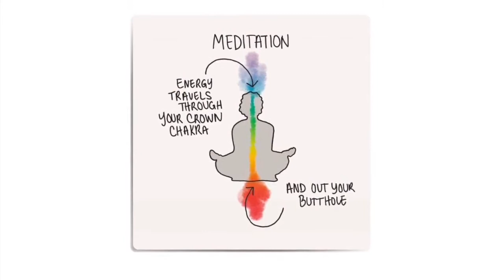Mood Oracle Kickstarter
The official video of the Mood Oracle Kickstarter!

Launches Saturday, November 28th, 2020 at 10 AM PST. Be there or be pubic hair. Seeing this after the Kickstarter?

😻 ℕ𝔼𝕎 𝕆ℝ𝔸ℂ𝕃𝔼 𝔻𝔼ℂ𝕂 ℂ𝕆𝕄𝕀ℕ𝔾 𝕊𝕆𝕆ℕ!

😬If you thought you didn’t want your mom to find your oracle cards before...

🤩The Mood Oracle is a relatable 69 card deck for your irreverent esoteric edutainment. Plastic cards that you can spill your bong water on.

🎁G͓̽r͓̽e͓̽a͓̽t͓̽ ͓̽C͓̽h͓̽r͓̽i͓̽s͓̽t͓̽m͓̽a͓̽s͓̽ ͓̽p͓̽r͓̽e͓̽z͓̽z͓̽i͓̽e͓̽ for fellow weirdos!

🗣Here's what the metaphysical community has to say about the Mood Oracle:

“This is the deck I wish I had when I was tripping balls”

“Bigfoot’s dick is offensive. It’s so...erect.”

“I’d file a complaint about this deck but it’d probably just show up in Satan’s asshole.”

“This deck exploits Koalas.”

“I meditated a little too hard and did a bitty cleanse out my Poot chakra.”

🎴Use deck to:
* Bathtub readingz
* Test spaghetti
* Flip at love&light hoez
* Build a fort to cry in
* Scoop melted queso
* Weed out clients without a sense of humor
* Doubles as a passport...TO WEIRDO TOWN!

Thank you to my actors:
Mazarin Mephitis
Lucious Lyran
Kaylani Perisho
Emily Shrader and
Rebecca Jade

Song: Drive by Night by Danya Vodovoz